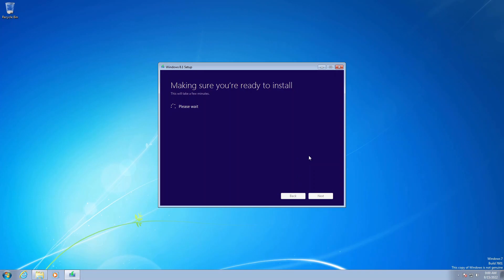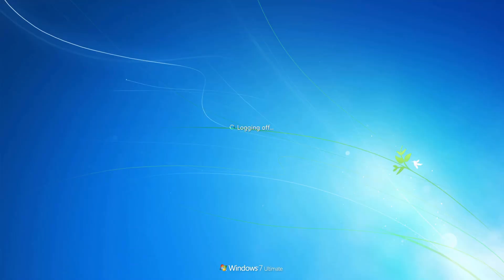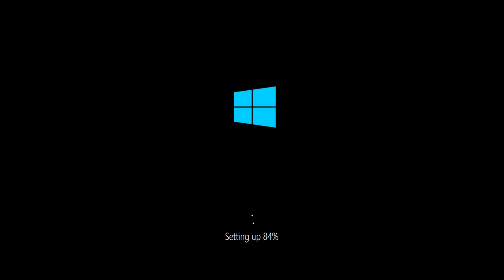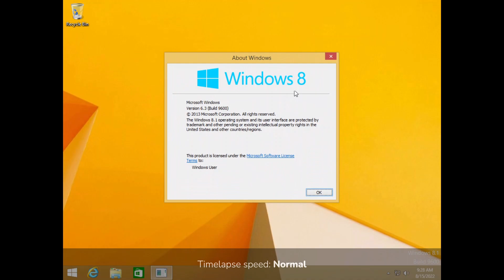Windows 7 to Windows 8.1 Upgrade Timelapse!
Have you ever upgraded from Windows 7 to Windows 8.1, or not ever tried because of its bad reputation? Either way, watch this quick timelapse video to see how the installation works!

⚠ WARNING!

This video may potentially trigger seizures for people with photosensitive epilepsy.

💡 VIDEO IDEAS

📜 EXTRA INFORMATION

🎶 MUSIC